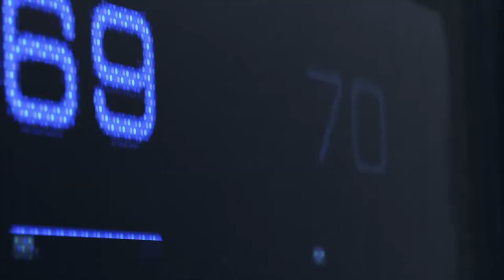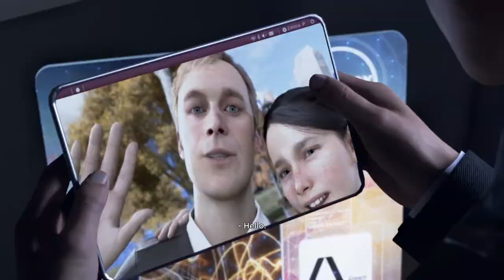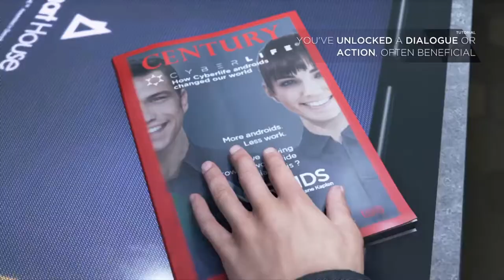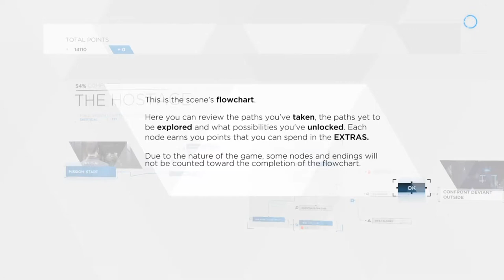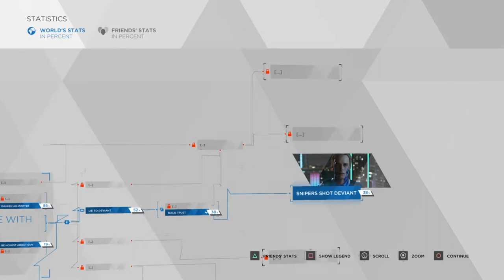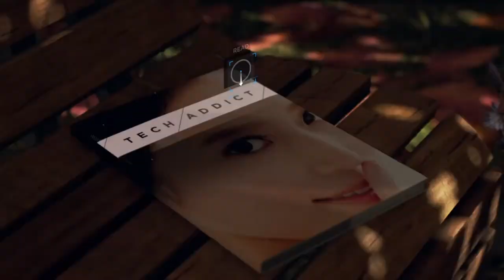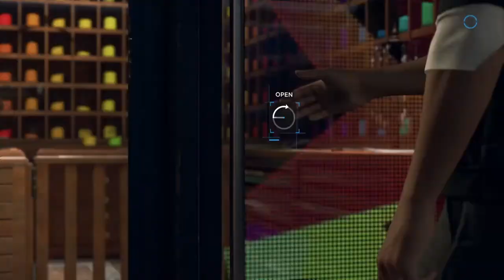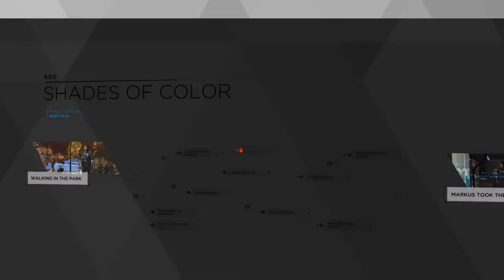[DETROID BECOME HUMAN] KEHIDUPAN MANUSIA DENGAN ROBOT EP1